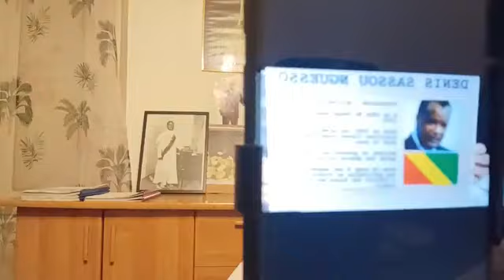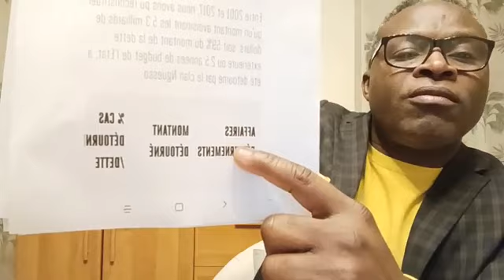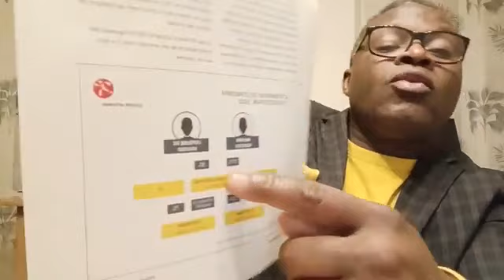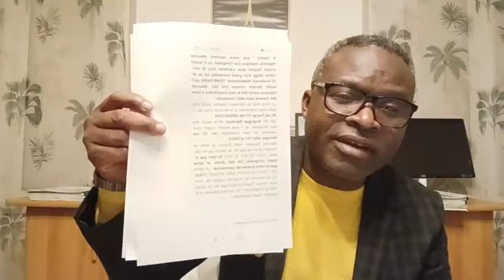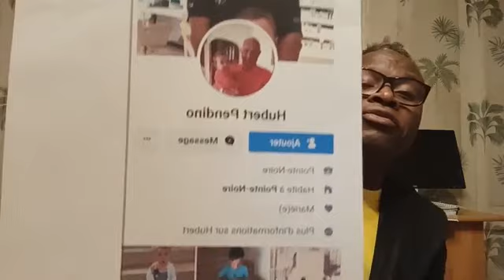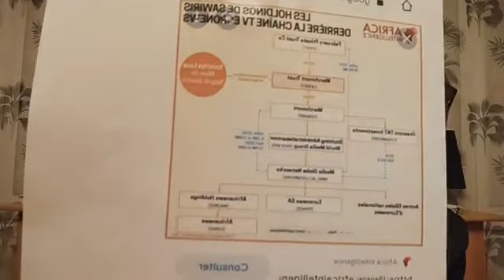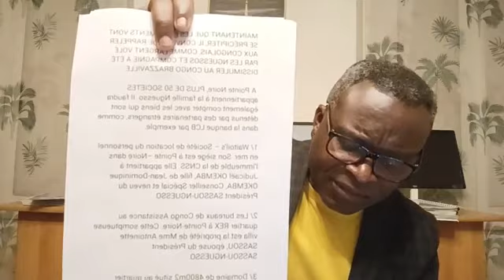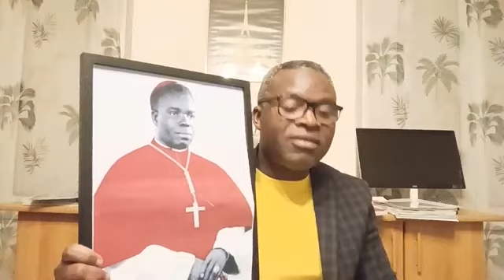MONSIEUR NITOU ROLAND LÉVY : " MISSILE NUMÉRO 003, LES PILLEURS DE LA RÉPUBLIQUE DU CONGO ".